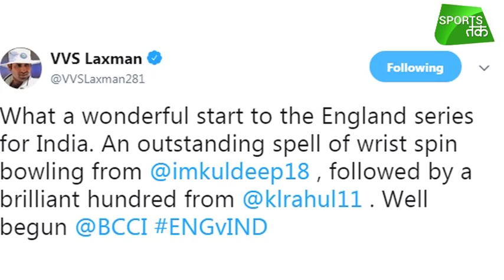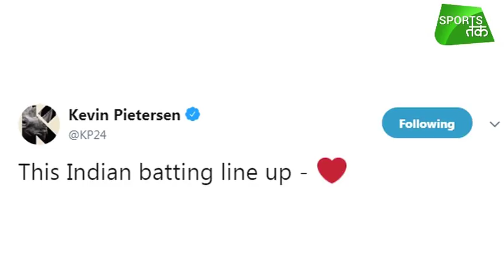Watch: What Sachin Said About KL Rahul | Sports Tak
Sachin Tendulkar praises KL Rahul's special inning against England at Old Trafford.